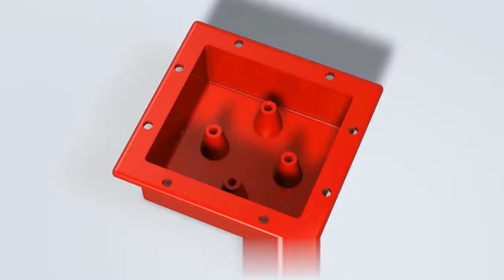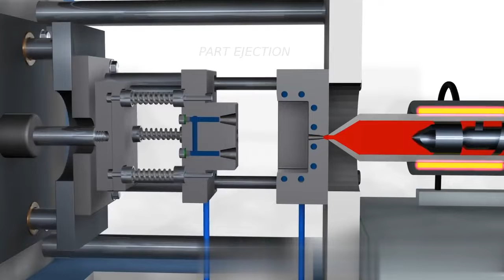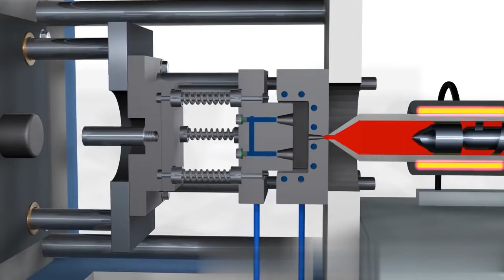Injection Molding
Full-service Custom Plastic Injection Molding and Tooling, From Concept To Manufacture.

We have 20 years+ experience in this field.
Our services include:

Plastic injection molding
New mold development and manufacture
New products design
Pad printing, Screen printing, Hot transport, Ultrasonic Welding, Plating, Paint, Plating, Assembly, and more kitting service

Amazing Plastics is keep trying to add value for customers with its tooling know-how.